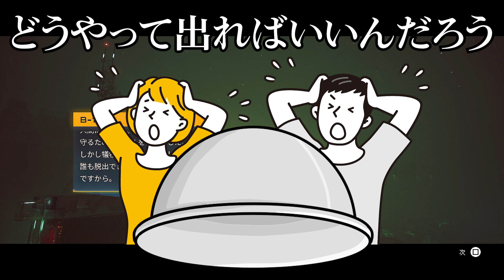猫と新世界からの便り #7【STRAY】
デーンデンデンデーデデン！！

☕編集したら〇〇が旅立った　シリーズ☕

👻編集したら怖さが旅立った　シリーズ👻

📻へんたびのラジオ　毎週土曜19時更新中📻

ED曲
Twenties/Peyruis